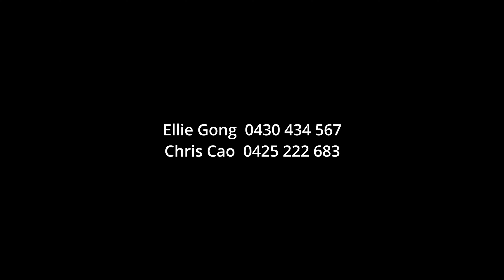4/8-10 Malcolm Crescent, Doncaster